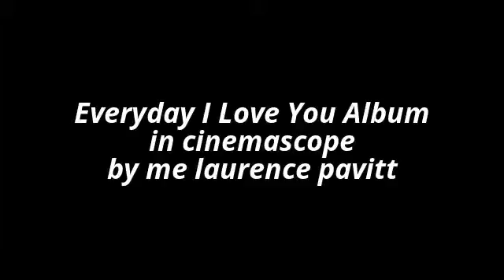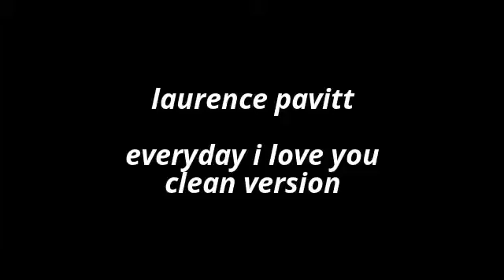laurence pavitt everyday I Love You Album in cinemascope